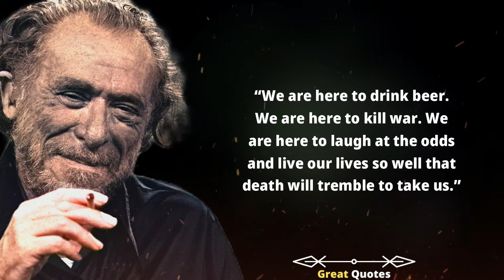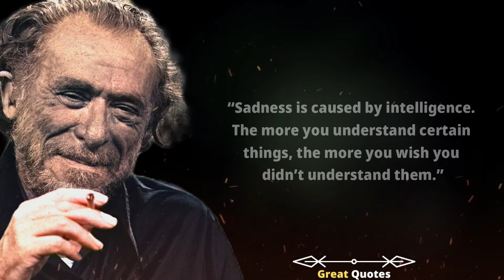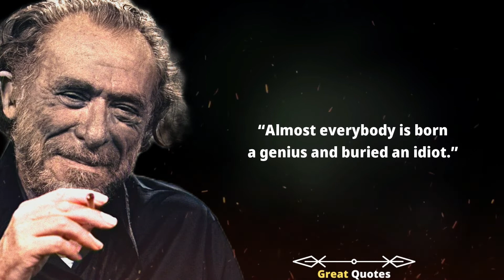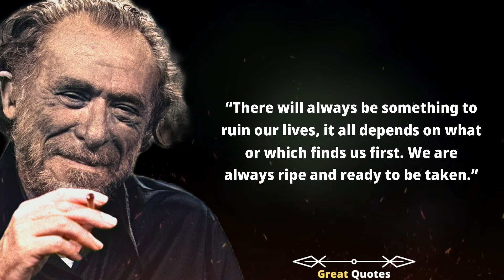Charles Bukowski's Quotes which are better known in youth to not to Regret in Old Age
Charles Bukowski was a German-American poet, novelist, and short story writer. His writing was influenced by the social, cultural, and economic ambiance of his adopted home city of Los Angeles. Bukowski's work addresses the ordinary lives of poor Americans, the act of writing, alcohol, relationships with women, and the drudgery of work. The FBI kept a file on him as a result of his column Notes of a Dirty Old Man in the LA underground newspaper Open City.